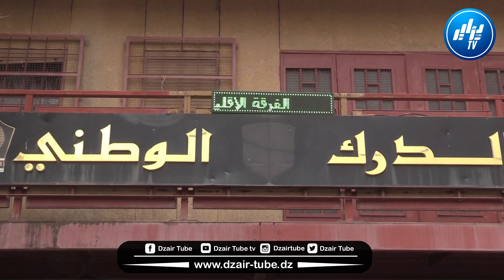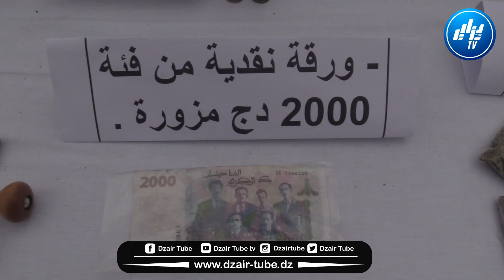شاااااهد.. من بينهم إمرأة.. الدرك الوطني ببجاية يضع حد لنشاط شبكة إجرامية متكونة من سبعة أشخاص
شاااااهد.. من بينهم إمرأة.. الدرك الوطني ببجاية يضع حد لنشاط شبكة إجرامية متكونة من سبعة أشخاص مع حجز 285 غ من الكيف المعالج وأسلحة نارية